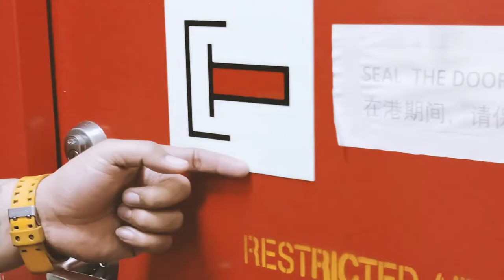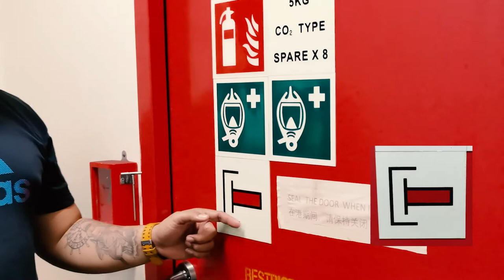International Shore Connection